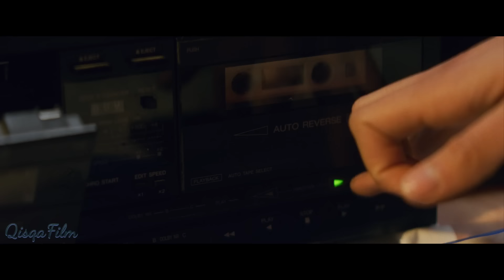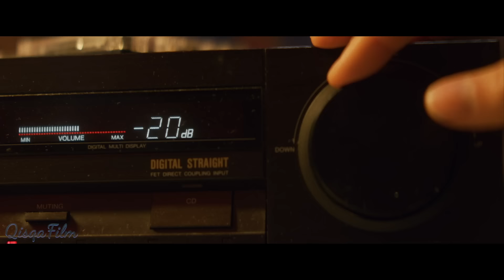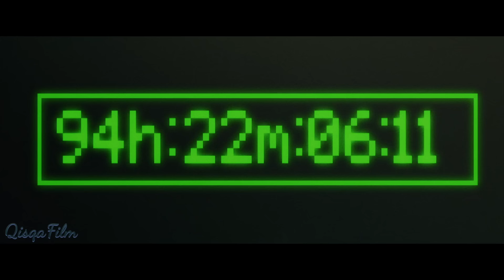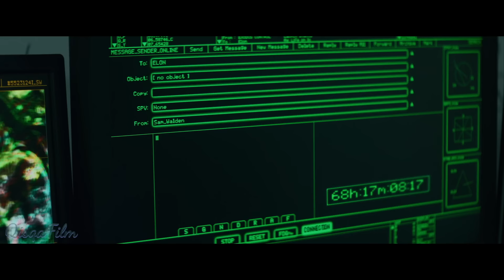ЕР ЮЗИДА КОЛГАН ОХИРГИ КИЗ БИР ЙИГИТНИ УЧРАТДИ!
Саманта ер саййораси захарлангандан сонг бир узи тирик колган эди лекин коп утмасдан унинг ёнида бир эркак учар шарда пайдо болади!